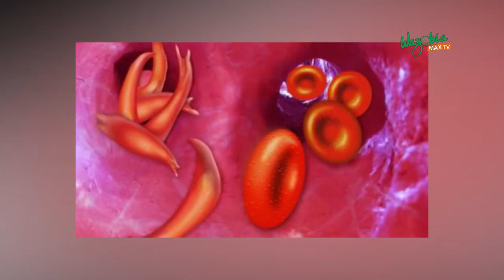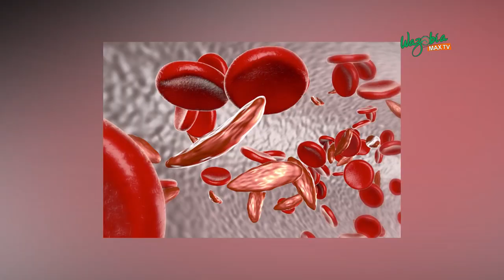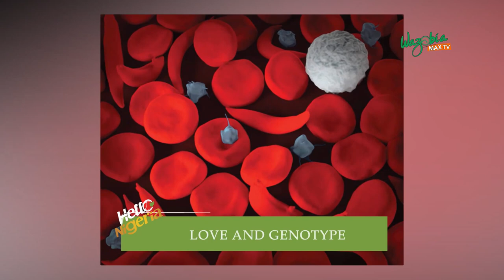LOVE AND GENOTYPE: : What Takes Preference in Marriage ?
Until recent times when the grave consequences attending total negligence of genotype started taking a worrisome turn; true love, which is considered by all as rare and only God-given, would have been all that is requisite for a couple to walk down the aisle to exchange connubial vows.
Today however, as the fear of bearing a sickler for a child becomes the beginning of wisdom, a million-dollar question that all intending husbands and wives must answer in their decisions about who to marry is:
What takes preference; Love or Genotype?